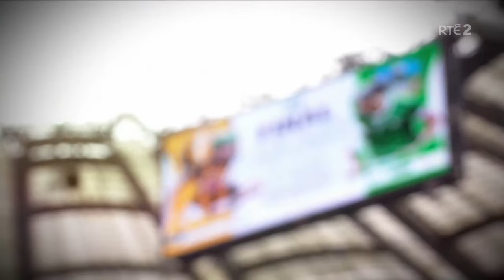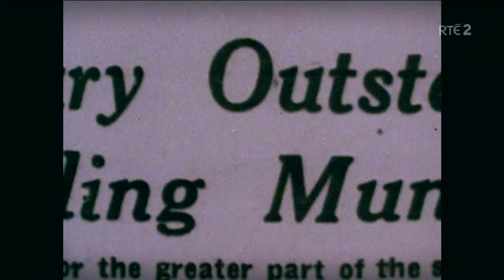The Sunday Game 2023 Hurling Final Special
Jacqui Hurley presents with guests Donal Og, Joe Canning, Shane Dowling, Ursula Jacob, Jackie Tyrell & Brendan Cummins. A review of the year in hurling, the all Ireland Sunday Game special also features interviews from the winners hotel and the panel pick their team of the year.